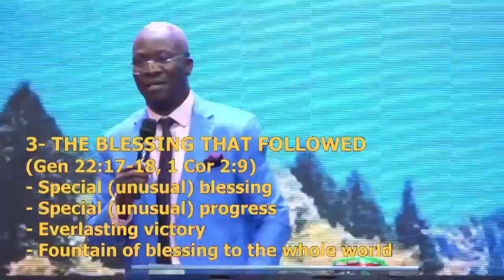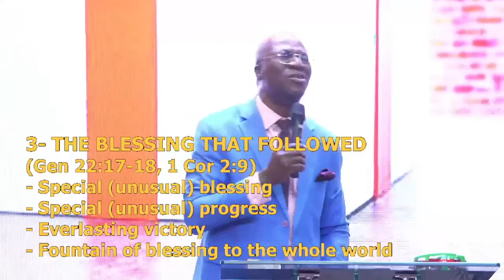THE BLESSING THAT FOLLOWED 2